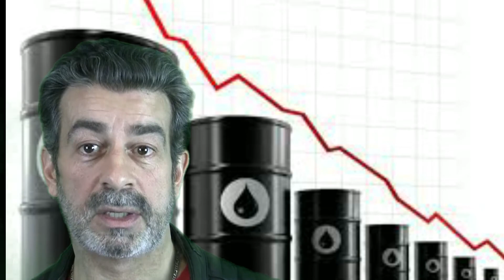Terror Bearer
The Canadian petro monoconomy is tanking. So with selection time approaching, Great Leader Harpo is doubling down on Terrorism !